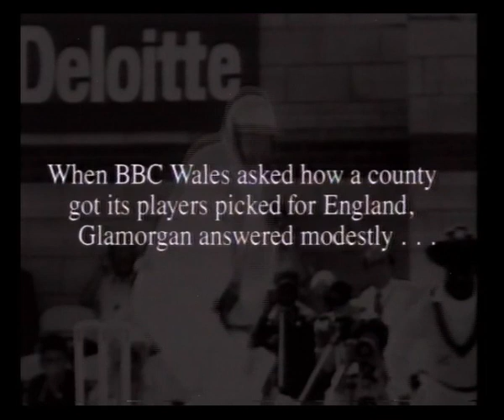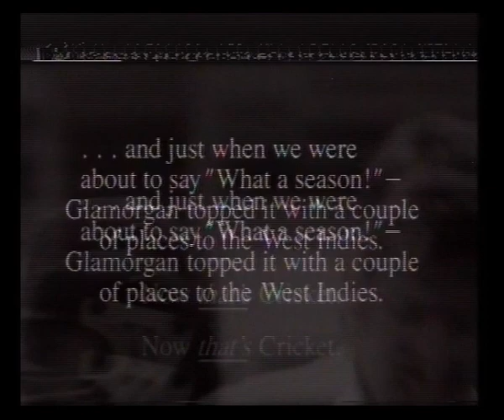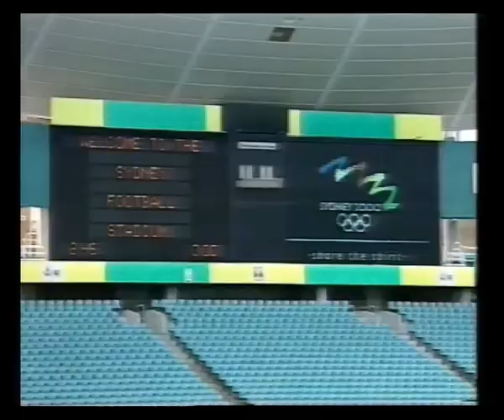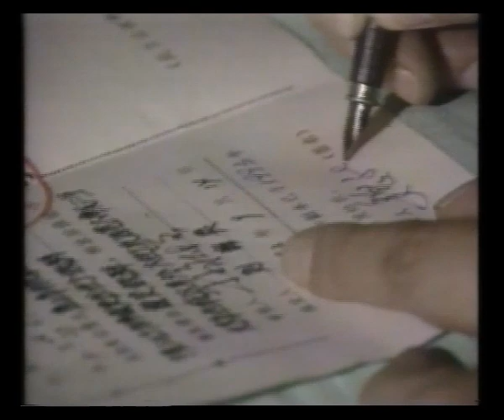BBC1 Wales | Continuity | Sportsnight (Manchester Olympic bid) | 1993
22nd September 1993

Inside Story slide
The Kane  Programme trail
Glamorgan's Season trail
BBC Sport ident
Part of Sportsnight with Des Lynam & Ray Stubbs